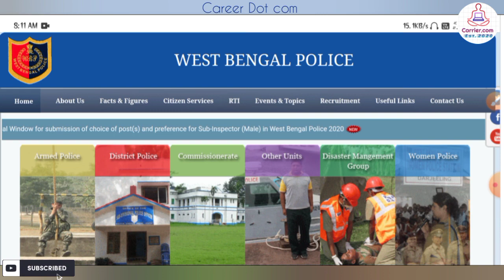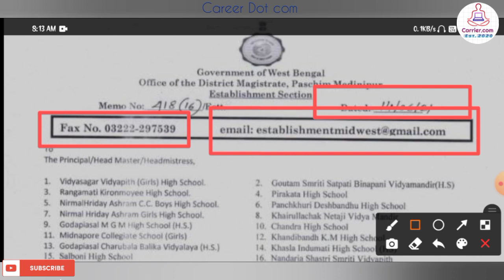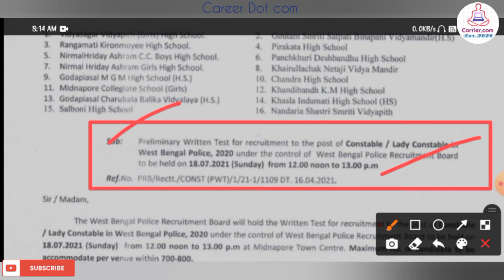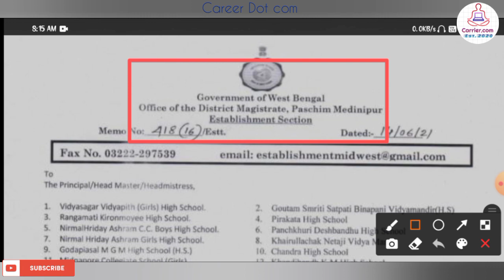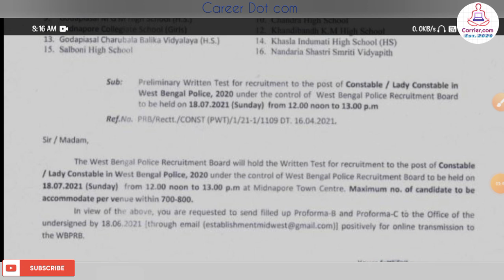পশ্চিমবঙ্গ পুলিশ কনস্টেবল প্রিলি পরীক্ষা ১৮ই জুলাই | 100% Confirm | DM Office New Notice Published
WBP & KP পরীক্ষার ভালো বই সমুহ লিঙ্ক নিচে দেওয়া হয়েছে, দেখুন এবং পছন্দ হলে book করে দিন 👇👇👇